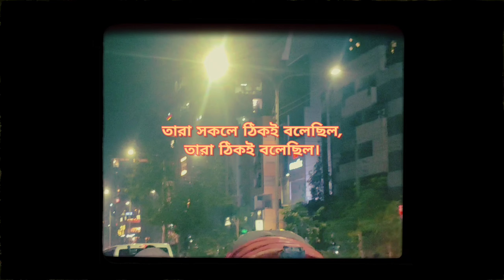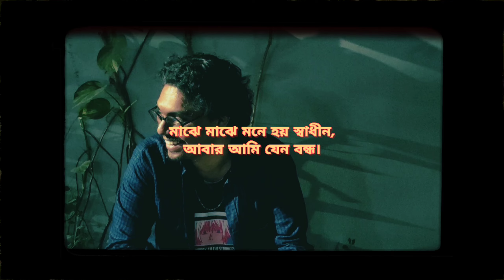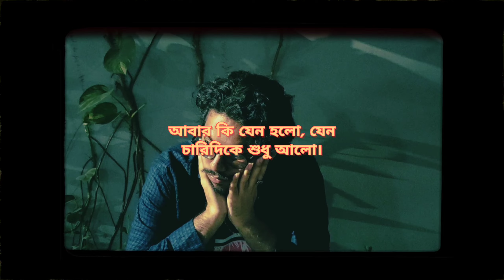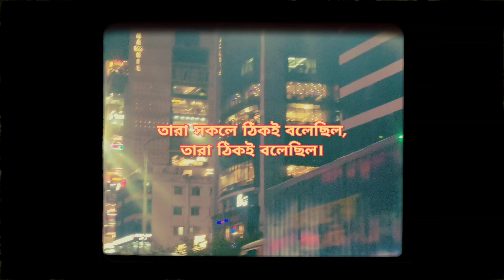Labonno - Taqi Tahmid ft. KH BEATS | Official Lyrics Video | SHIBUYA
"Labonno" is the fourth track of the EP "SHIBUYA" featuring KH BEATS. Hope that you guys will be able to relate to this song.